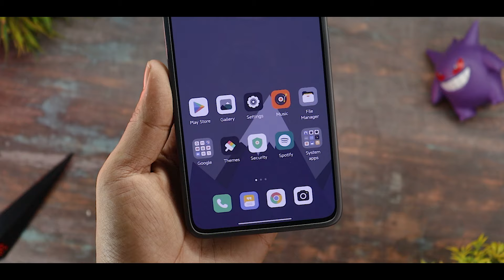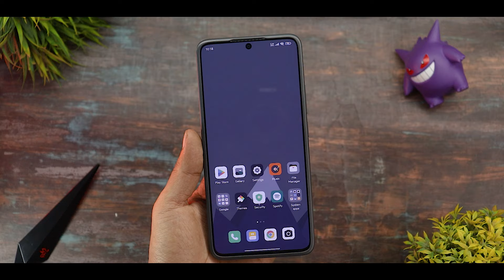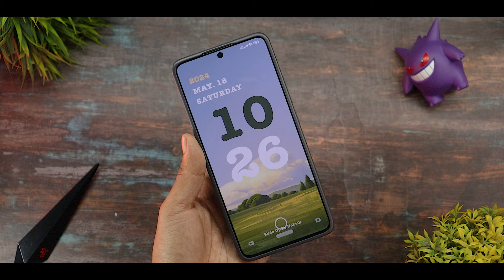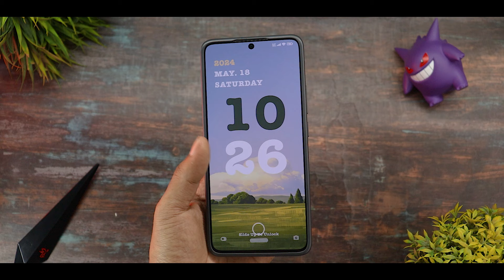Hyper Os New Themes 🔥 New Lockscreen Theme For Any Xiaomi Device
Background Music 🎶🎵🎵🎵.